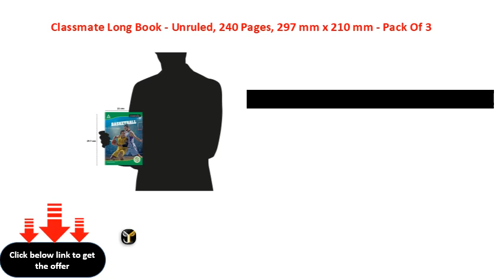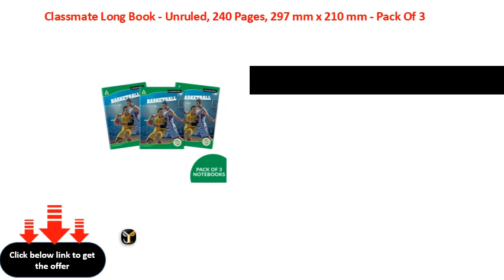Classmate Long Book Unruled, 240 Pages, 297 mm x 210 mm Pack Of 3